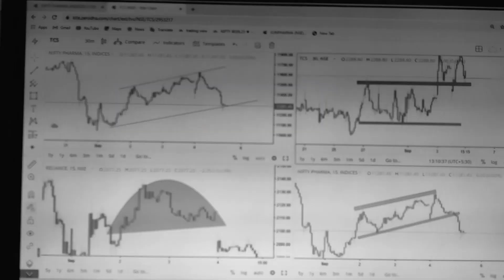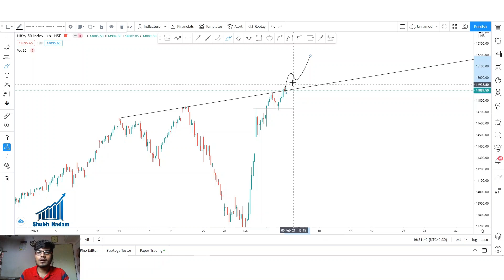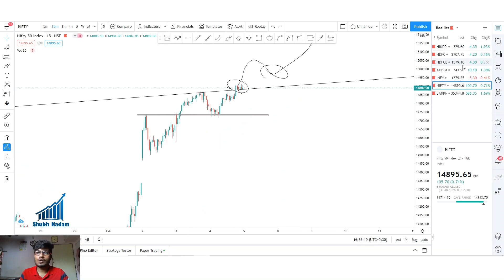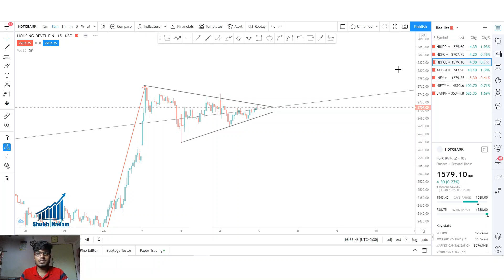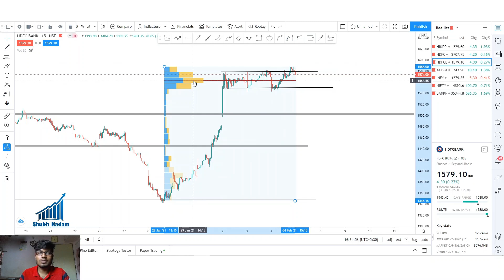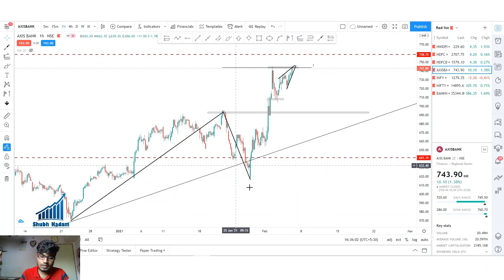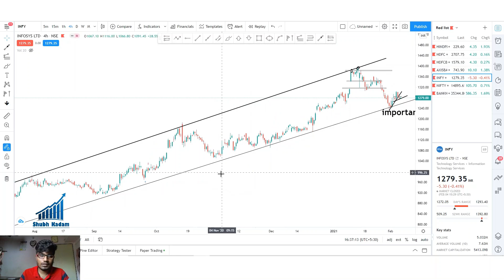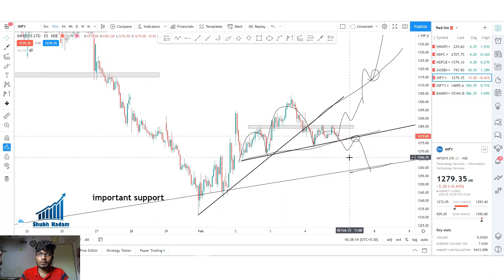BANKNIFTY , NIFTY ANALYSIS FOR TOMORROW & MY 5 STOCKS | DETAILED ANALYSIS | 05/02/2021 | HINDI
I believe in up and downs of share market and this gives mi the reason to collect any available information about share market .. & i would like to share all this information with you , I am also a beginner so let's learn with each other ...

Paid Technical Analysis Indicators are important for the technical analysis including Volume Profile. In this video, I will share how you can access the Paid Technical Analysis Indicators including volume profile for FREE.
TAGS-
निफ्टी और बैंक निफ्टी
Nifty50
Nifty Bank
Nifty Futures
Nifty Option
Nifty130 Chart
nifty tomorrow
चार्ट एनालिसिस
निफ़्टी चार्ट एनालिसिस
निफ़्टी चार्ट
nifty options trading strategies 04 FEB 2021
banknifty
nifty intraday trading strategy
intraday trading setup for tomorrow 04 FEB 2021
banknifty analysis